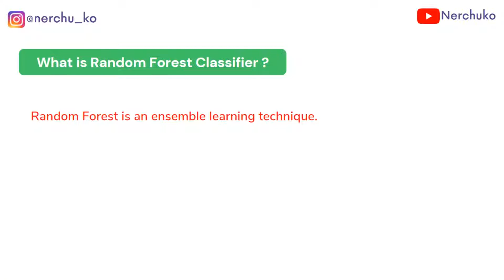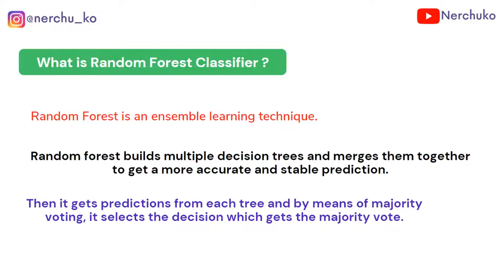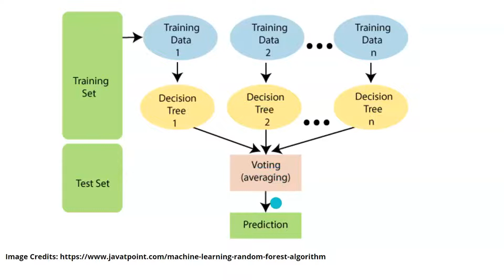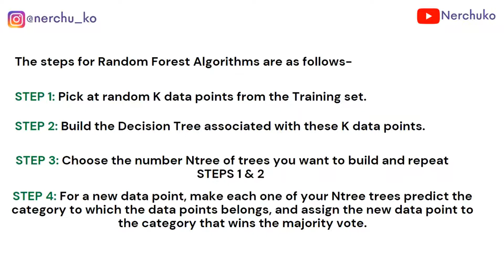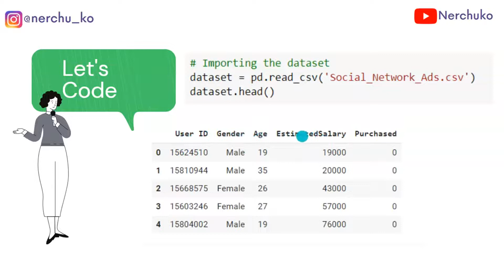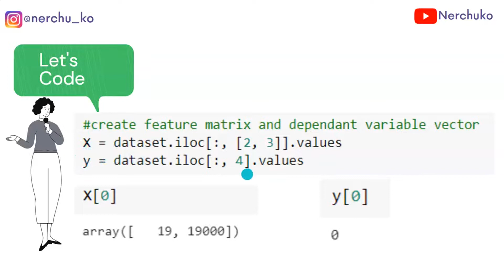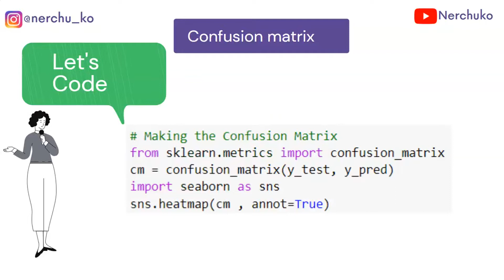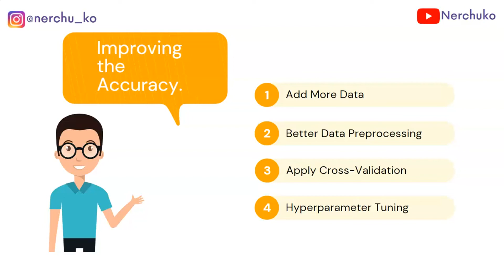Random Forest Classification (Theory) in Telugu || Machine Learning in Telugu || Nerchuko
Hey folks,

In this video, we are discussing the theory of the Random Forest Classifier Algorithm in Telugu